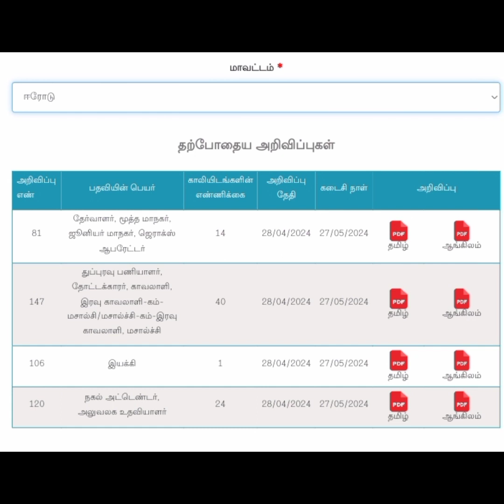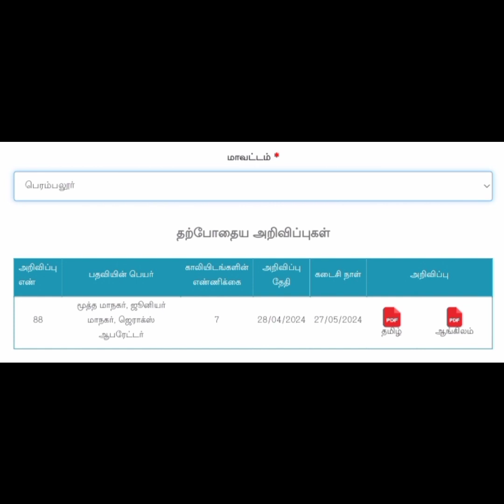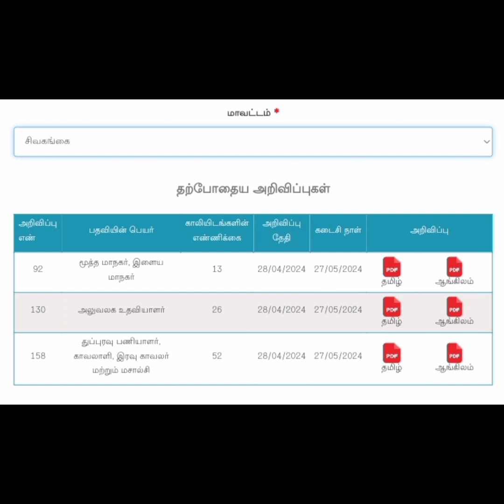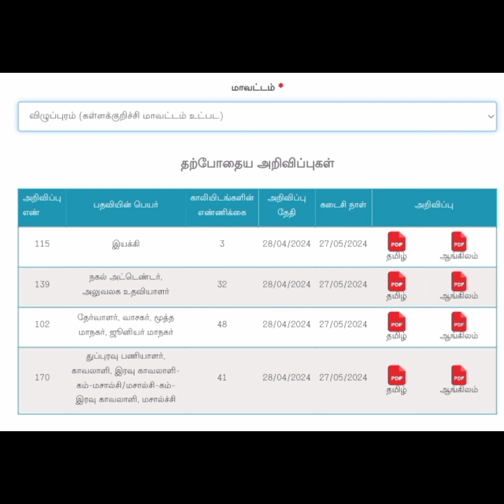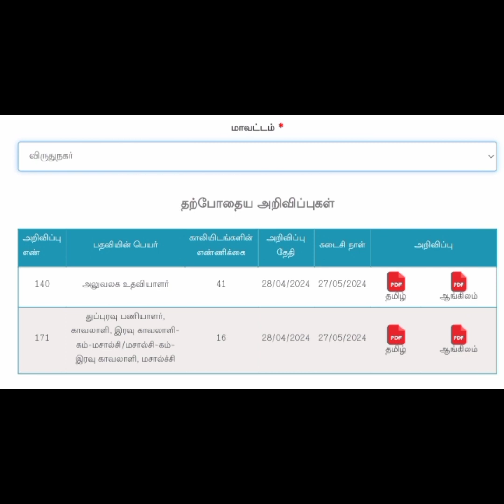மெட்ராஸ் உயர்நீதிமன்றம் வேலை வாய்ப்பு அறிவிப்பு / காலிப்பணியிடங்கள் 2329 உடனே அப்ளை பண்ணுங்க .....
மெட்ராஸ் உயர்நீதிமன்றம் வேலை வாய்ப்பு அறிவிப்பு